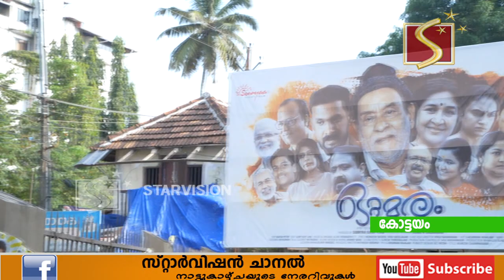ഒറ്റമരം എന്ന ചിത്രം പ്രദര്‍ശനത്തിന്